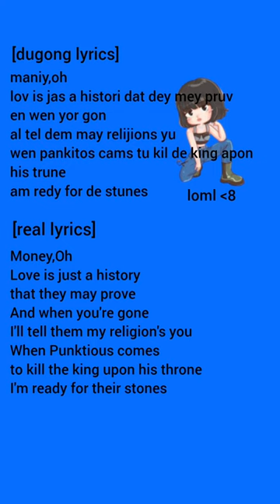Dugong Lyrics "Bloody Mary,Wednesday" Lady Gaga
Dugong Lyrics Bloody Mary Wednesday Lady Gaga Easy Indo Lirik

bloody mary
bloody mary lady gaga
bloody mary wednesday
bloody mary x skibidi bop
bloody mary dance
bloody mary sped up
bloody mary song
bloody mary remix
bloody bastard
bloody bastard mod apk
wednesday
wednesday addams
wednesday dance
wednesday full movie
wednesday addams dancing
wednesday season 2
wednesday song
wednesday hamil
wednesday bahasa indonesia
wednesday bloopers
wednesday bloody mary
wednesday bloody mary song
wednesday bloody mary dance
wednesday blood
wednesday bloody mary sped up
wednesday bloody mary edit
wednesday bloody mary tiktok